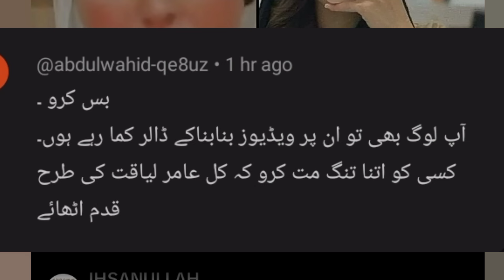Bas KR Do Etna Jhot Kon Bolta He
Lalchi Maa